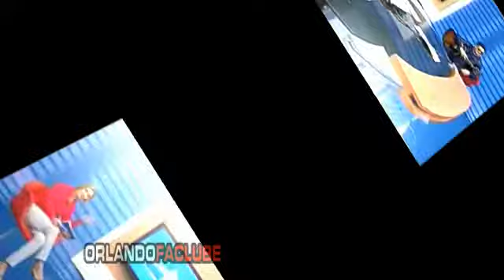Rogerio Flausino na Tv Bahia 15/05/2010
Rogerio Flausino na Tv Bahia falando sobre o MDFT2010 em Salvador - 15/05/2010